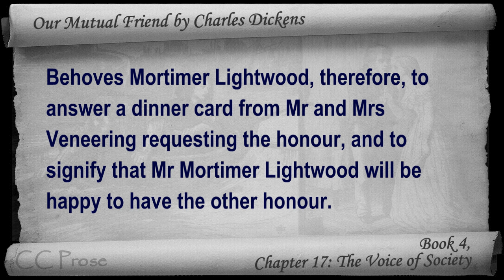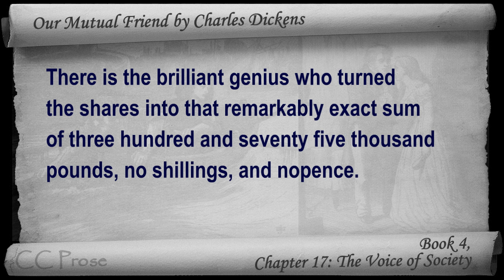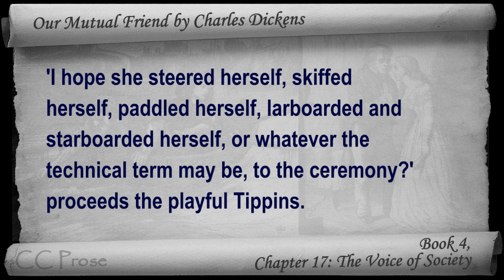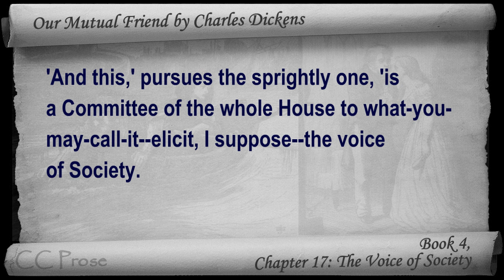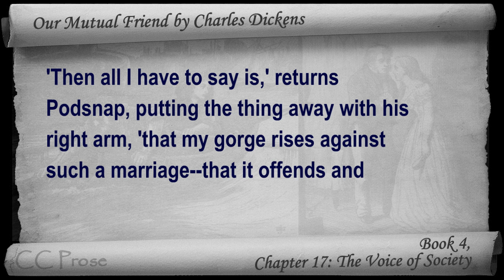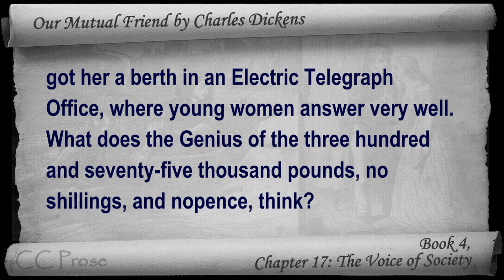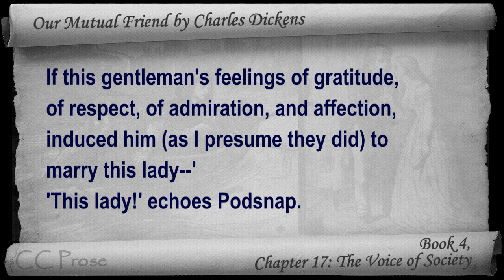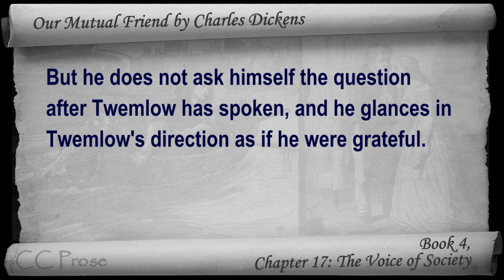Book 4, Chapter 17 - Our Mutual Friend by Charles Dickens - The Voice of Society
Book 4, Chapter 17: The Voice of Society. Classic Literature VideoBook with synchronized text, interactive transcript, and closed captions in multiple languages. Audio courtesy of Librivox. Read by Mil Nicholson.